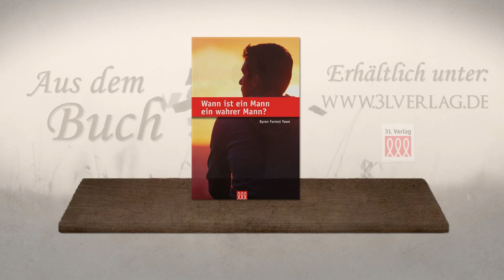13. Pornographie: Hugh Hefner wird alleine sterben - Byron Yawn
Aus dem Buch "Wann ist ein Mann ein wahrer Mann?"

Hier handelt es sich um eine erfrischende, herausfordernde, fesselnde und (was am besten ist) biblische Studie über ein Thema, das so oft übersehen, schlecht gehandhabt oder nur durch die Kulturbrille gesehen wird statt unter der Berücksichtigung von biblischen Werten. Byron Yawn begeht diesen Fehler nicht. Das Ergebnis ist ein Buch, das Väter wie Söhne gleichermaßen schätzen werden. Jeder Mann stößt im Laufe seines Lebens auf nicht unerhebliche Schwierigkeiten, die er lösen muss – Probleme, deren Auswirkungen sich oftmals in schlechten Entscheidungen und Überlegungen zeigen. Er fängt damit an, darauf zu hören, was die Schrift zum Thema Männlichkeit zu sagen hat – damit die Schrift unsere Werte formen kann, wie auch unsere Sicht auf die Männlichkeit und unseren Lebensstil als wahre Männer und wahre Jünger Christi. Insbesondere arbeitet Pastor Yawn heraus, dass das Wesen der perfekten Männlichkeit kein erfundener Charakter aus einem Gladiatorenfilm ist; kein weicher, geschlechtsloser Trendsetter mit übertriebener postmoderner Sensibilität; und kein herumschreiender Tyrann, der Einschüchterung mit Autorität verwechselt. Der Archetypus und Inbegriff für alles, was ein reifer Mann sein sollte, ist Jesus Christus.